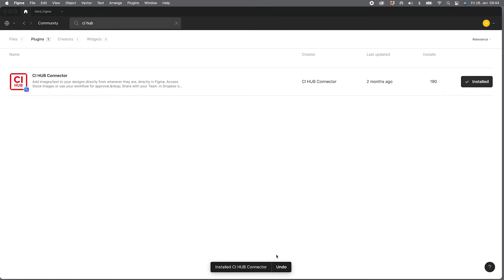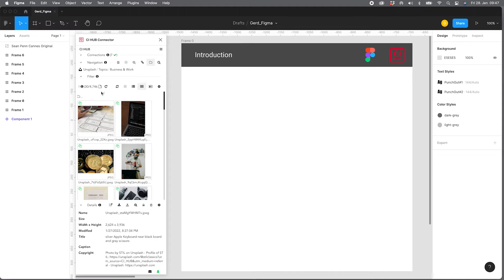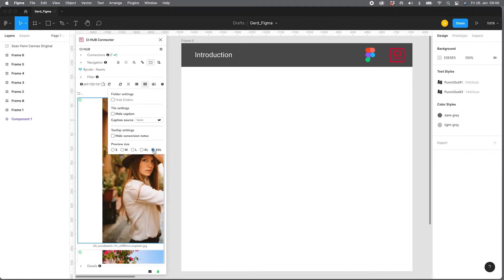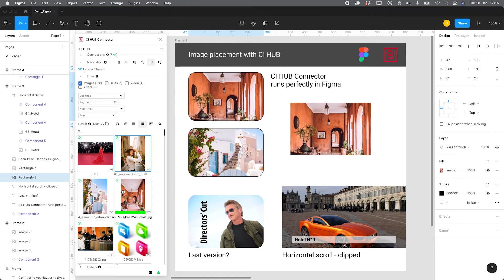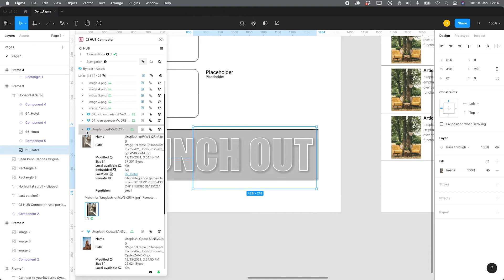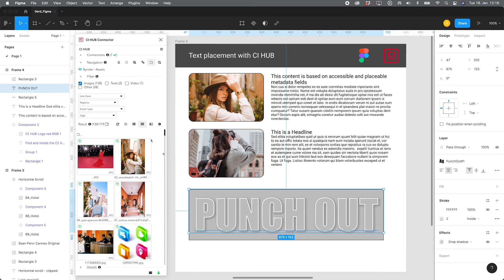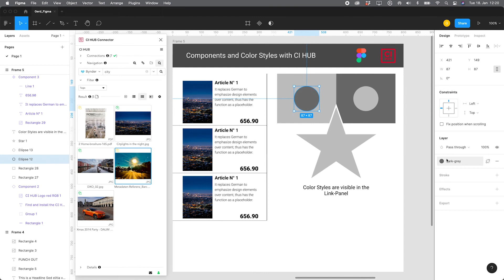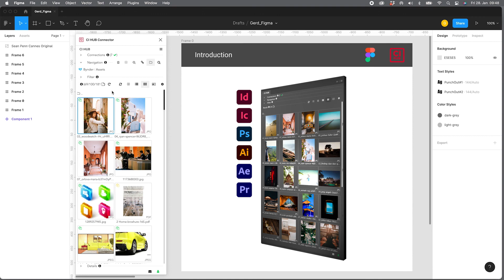CI HUB Connector Plugin for Figma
This is a short introduction to the CI HUB Connector Plugin for Figma

With this video, we show how to manage assets within Figma.

With the CI HUB Connector you get all of this -
Topics:
 ▪ Connect to various source systems simultaneously (DAM, PIM, CloudStorages and Stock Provider)
 ▪ Place images and text
 ▪ Upload assets from your Figma Canvas to the connected system
 ▪ Replace images / Replace all images
 ▪ Fulltext Search within Figma
 ▪ Similarity Search within Figma
 ▪ Manage all placed assets regarding source, location, resolution, version etc.

0:00 Intro
0:07 Install the CI HUB Plugin
1:24 The interface and the connections
4:29 Image Placement
7:43 Similarity Search with Getty Images
8:33 Text Placement
10:30 Components and Color Styles
11:54 The Check Panel
12:47 Wrap up

With CI-HUB you can access Images, Graphics, Templates san all digital media directly from the creative applications where you need to use them. It connects tools like Adobe Creative Suite, Microsoft Office, Google Workspace, Sketch, Figma, and WordPress directly to the brand assets that are held within your DAMs, PIMs, and other media repositories.